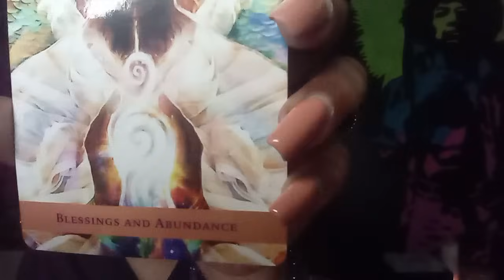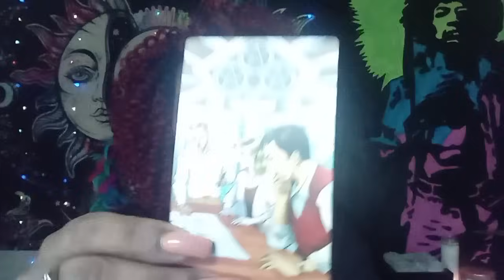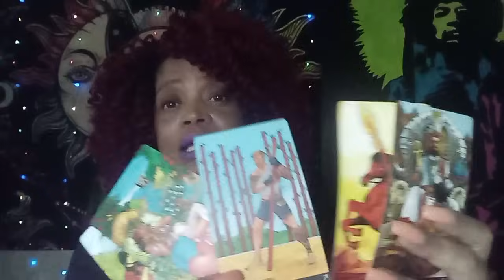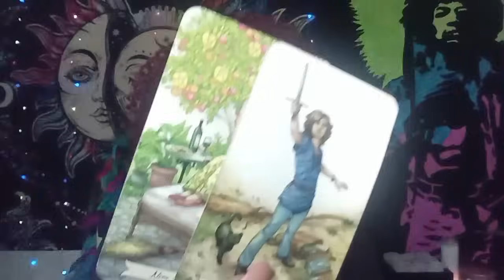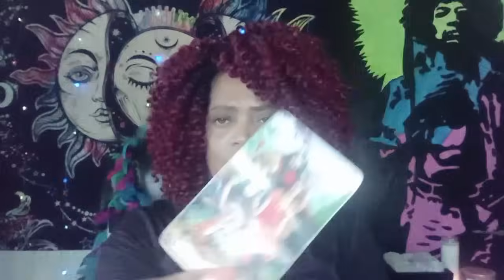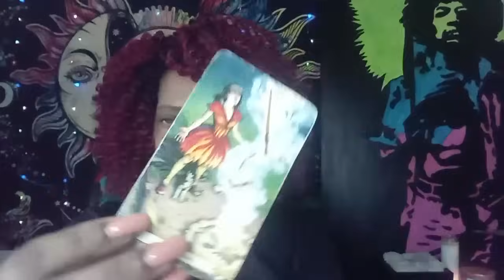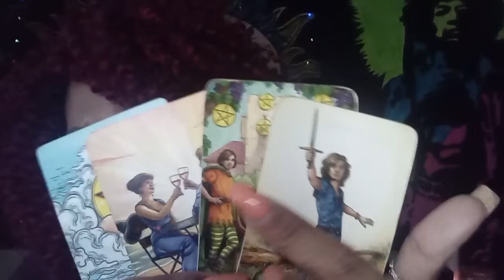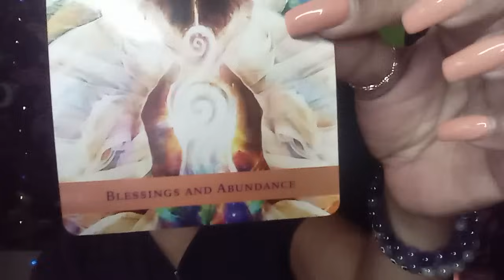SCORPIO ♏..WOWWW SOMEONE SEES YOU AS THE ONE THEY COULD MARRY